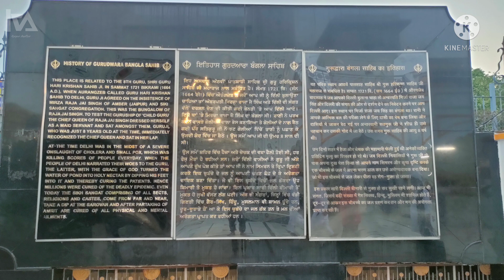Gurudwara Bangla Sahib, New Delhi | History and Peace | Delhi Trip | KA Creations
This Video is about Gurudwara Bangla sahib, New delhi

This video is based on Gurudwara sahib history and devotion. This video is part of our Kanpur Amritsar Journey. Watch the complete video and let us know your reactions in the comment box.

We recommend you to watch the video upto the end for the best experience possible.

• Mic used:

• Gorilla Pod used :

• Phone used:

• Best mic for vloggers :